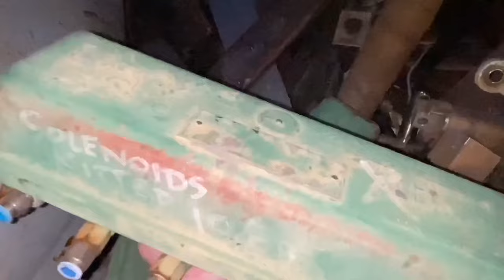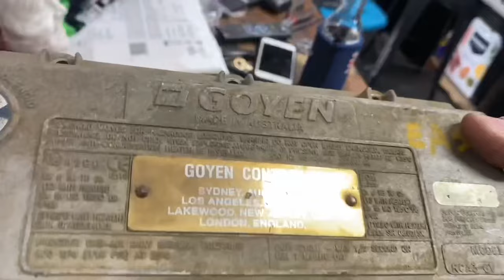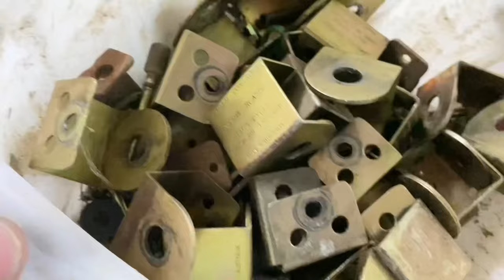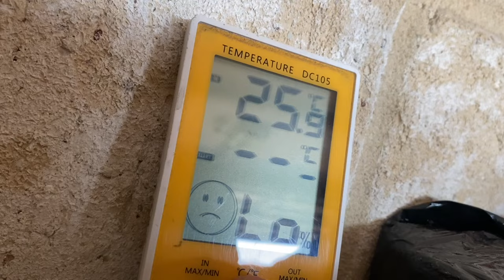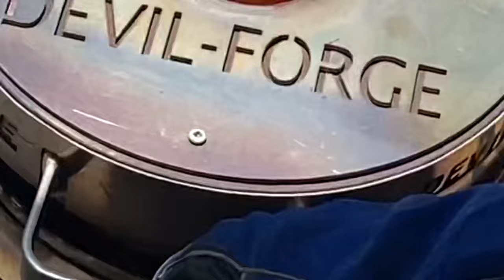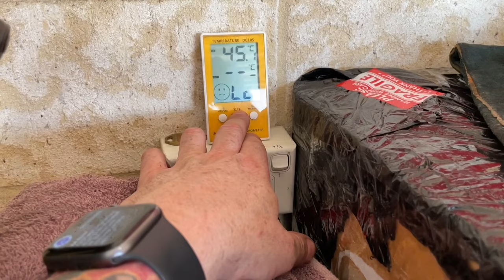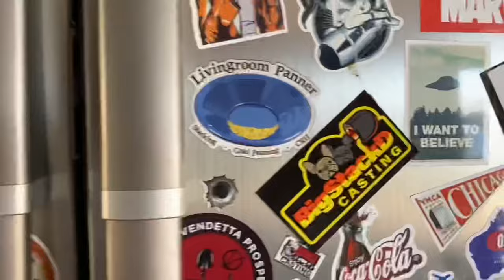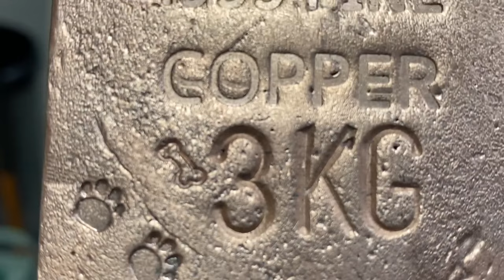9KG Pure Metal Dumpster Dive - Scrap Solenoids - ASMR Metal Melting - BigStackD Trash To Treasure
A great find in the Dumpster on todays video, A heap of old Solenoids for a heap of aluminum bars and a huge 3kg Copper bar. A very long video today so get comfortable and hope to see you all next Friday😁
This Company has great Specials on right now and using my code you can get an Even bigger discount 😁
AWESOME CUSTOM STEEL STAMPS FROM ALINA

AWESOME CUSTOM STEEL STAMPS

9KG Pure Metal Dumpster Dive - Scrap Solenoids - ASMR Metal Melting - BigStackD Trash To Treasure